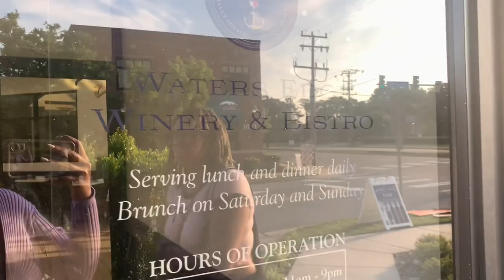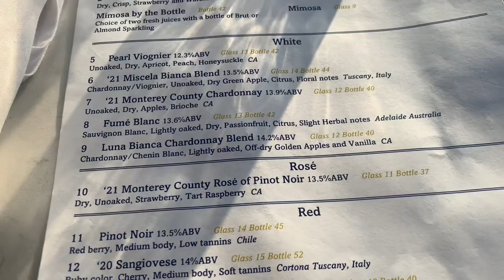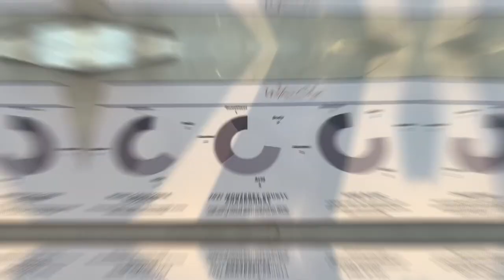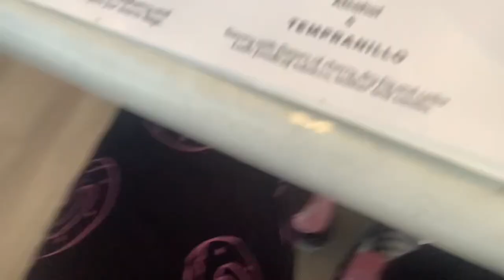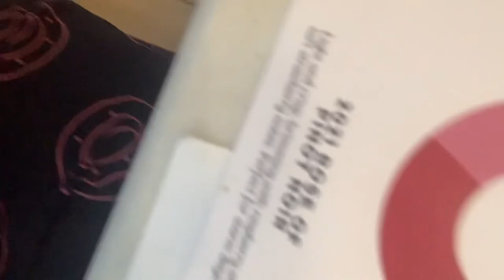Come wine tasting with me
hey friend! I went wine tasting for the first time! Mu friends and I tried various wines including Red wine, White wine, and Sangria.

EARN MONEY FOR BANKING W/ SOFI : Hi! 👋 Join me to start earning more money with SoFi Checking and Savings. You'll earn up to 4.00% APY and pay no account fees. Use my link to sign up and you'll get a $25 bonus and up to $250 when you set up direct deposit.

Please follow our brand on social media @ShenanigansHairtique

Sign up for Mercari and get up to $30.

Come save money on Fetch with me! Sign up w/ code A7Q41F & get 2,000 pts See you there!